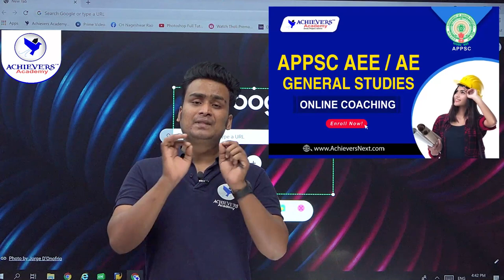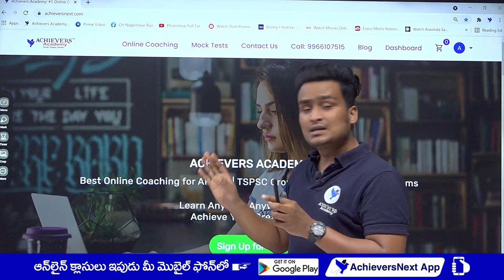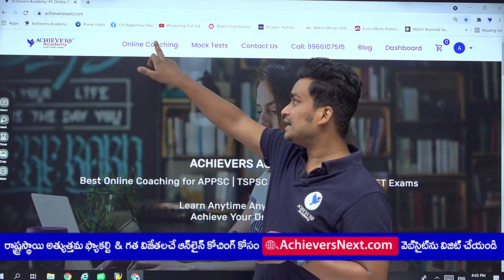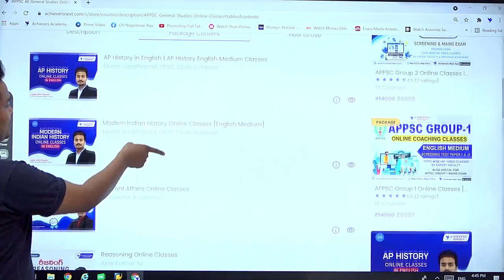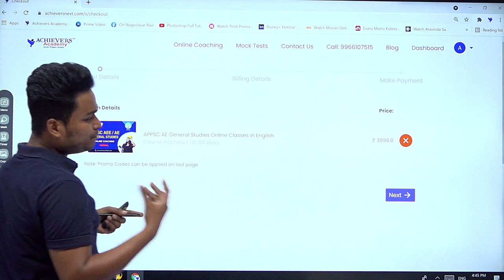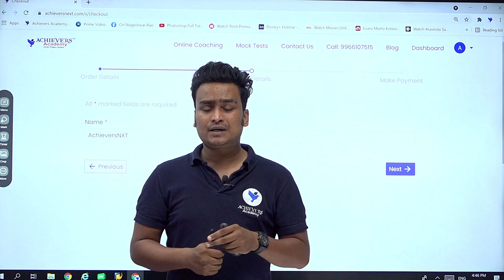APPSC AE Online Coaching Classes | APPSC AE General Studies Online Coaching Classes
Join APPSC AE Online Coaching Classes | APPSC AE General Studies Online Coaching Classes by@ACHIEVERSACADEMY  🎯
Know about APPSC Assistant Engineer (A.E) General Studies Online Coaching Classes by Achievers Academy which will help you to score more in the APPSC AE & APPSC AEE Paper 2 General Studies Exam and ultimately crack the APPSC AE / AEE Recruitment Exam 2021 with the help of the expert faculty of Achievers Academy.

👉 Link to Join APPSC AE General Studies Online Classes